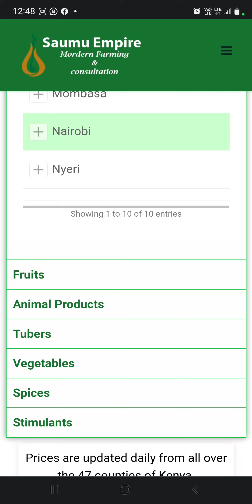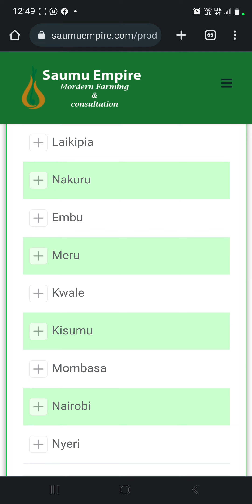Farm Produce Price Updates in Counties.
Prices are updated daily from all over the 47 counties of Kenya.